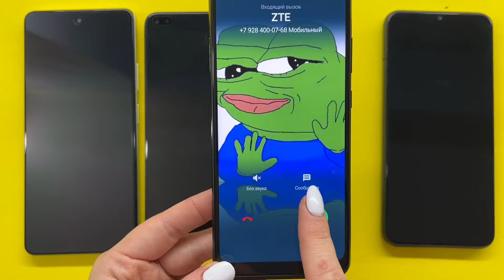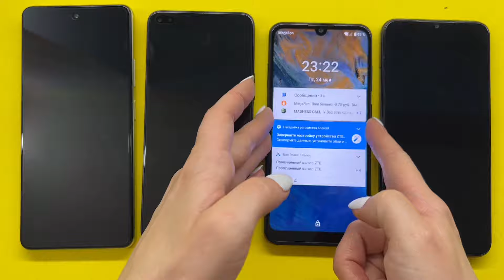Sony + Honor + ZTE + Nokia / Madness Incoming call / Ringing call